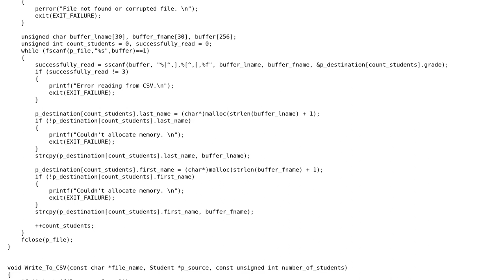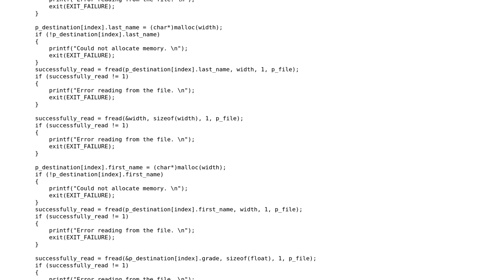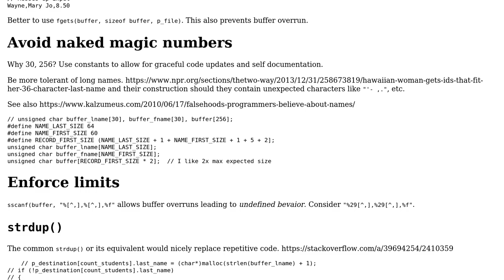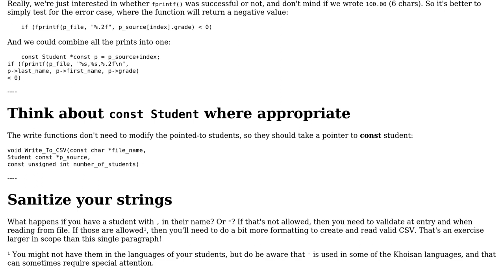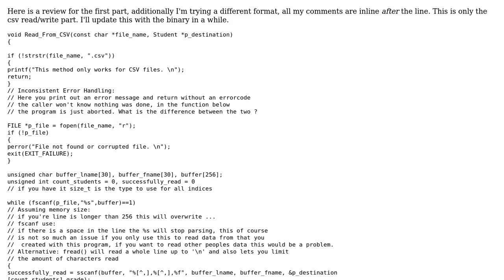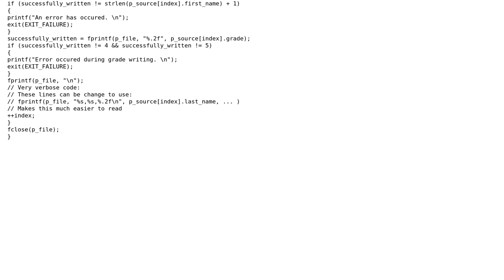Code Review: File handling in C (3 Solutions!!)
Code Review: File handling in C

With thanks & praise to God, and with thanks to the many people who have made this project possible! | Content (except music & images) licensed under CC BY-SA | Music | Images & others | With thanks to user Toby Speight user I. S. user Harald Scheirich user chux - Reinstate Monica and the Stack Exchange Network Trademarks are property of their respective owners. You are responsible for your own actions.